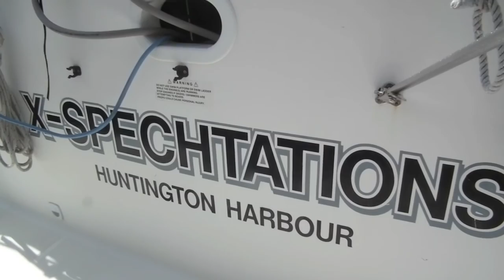Silverton 330 Sports Bridge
Silverton 330 Sport Bridge tour.

I have not shown the engines this time around, but I will do another video in the near future.

What still surprises me is the internal dimensions of this boat given that it is only 10 metres (33 feet). the overall length including beak and duck board is 11.66m.

The fly bridge is the place to be.  The ice maker and wet bar as well as ample seating means that when underway this is where everyone sits.  Another reason for only needing one steering station is that the stairs are so easy and safe to climb, even if your hands are full carrying the drinks and nibbles to the guests.

The Silverton 330 is a perfect couples boat.  There is one comfortable cabin and then the dinette converts to a double bed.

Performance wise there is plenty.  A pair of 454 Crusader V8's each producing about 320HP.  There are other engine options, but given the size and weight of the boat, I would suggest the 454ci mototrs are the best compromise of power and economy.  The 454's will push the boat up to a maximum speed of 26 Knots wide open throttle, but pull this back to a cruising speed of 17-19 knots and 3400RPM.  If distance and fuel consumption is a priority, then the most economical speed is 7 knots at 1500RPM, at this speed the motors are burning less than 30 litres per hour.  Not too bad for what is a 10,000Kg boat when loaded with liveaboard 'stuff'.

Well worth a look if you are considering purchasing one of these. When i was looking there were not many videos so I have tried to be thorough. If there is something you specifically want to see, write in the comments and I will do my best to post a video.

Nice handling launch (yacht for the US people).  I don't know how many of these there are in New Zealand.  I have not seen any others either advertised or on any blogs.  If you know of one please comment.

In the coming months, well when summer is back, I will post some more videos of our trips around the Marlborough sounds.